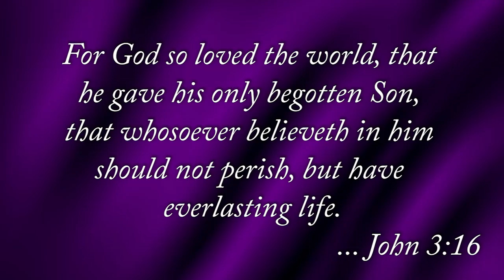M101: The Pinwheel Galaxy- David Rives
Perhaps one of the most recognized constellations in the night is Ursa Major, with its easy to find "Big Dipper". Within this region of bright stars we find the spiral galaxy known as Messier 101 or the Pinwheel Galaxy.

While it takes a fairly large telescope as well as dark skies to view, the Pinwheel is quite an impressive galaxy.

 M101 was first discovered by the French astronomer and surveyor Pierre Mechain in 1781 who later reported his findings to Charles Messier. Charles Messier added the galaxy as the 101st object to his famous catalogue, thus the title: Messier, or M101.

It's very large, and believed to be twice the size of our own Milky Way. At an estimated 25 million light years away, a trip to M101 would take over 400 billion years... even traveling at the speed of our fastest spacecraft.

In photographs of this beautiful creation, we notice that the Pinwheel's rings are not symmetrical all the way around the nucleus or center of the galaxy.

Another galaxy known as NGC 5474, is of particular interest because it has the closest proximity to The Pinwheel Galaxy in the M101 group. Some people believe that this galaxy may have played a part in the asymmetrical shape of the Pinwheel due to its gravitational pull.

These galaxies are just two examples of the creative power of God in the vast expanse of the universe.

Our tiny, seemingly insignificant position on a little rock called Earth is so much more special than these other grand galaxies: "For God so loved the world that He gave His only begotten Son, that whosoever believeth in him should not perish, but have everlasting life."